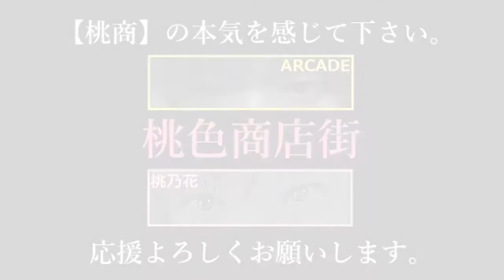【COVER】「Rain」亀梨和也【桃商】MO MO I RO SHOU TEN GAI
「Rain」　亀梨和也
COVER　桃色商店街

‹‹　桃乃花の最新リリース情報　››

※アーティストページをご覧ください

✤【桃商アレンジカバーシリーズ】✤

桃商ならではのアレンジ＆パフォーマンス！！
観れば観るほど「虜」になるかも！？